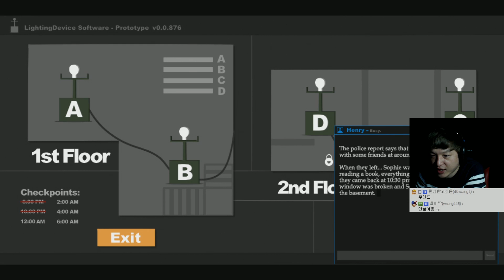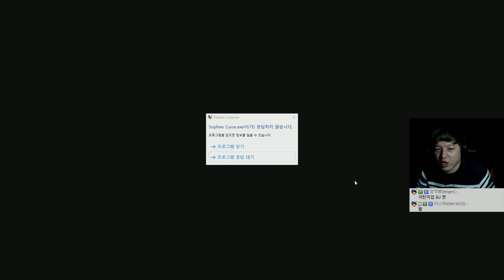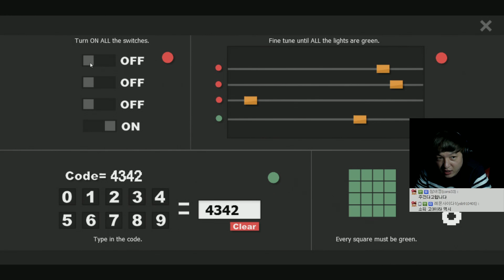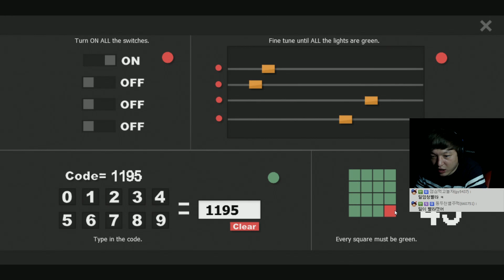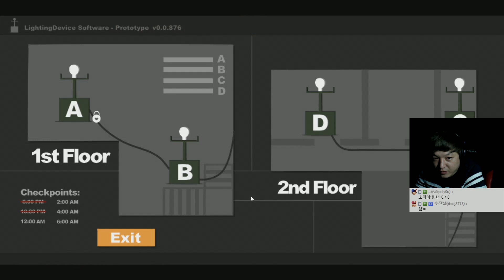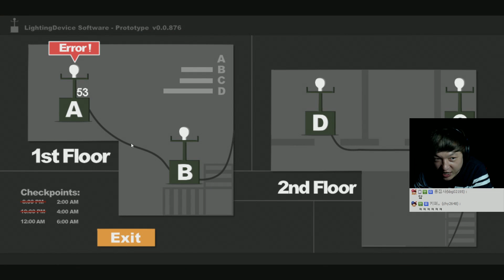소피의 저주 #2 역대급 갑툭튀 깜놀 공포게임 (Sophie's curse) | 풍월량